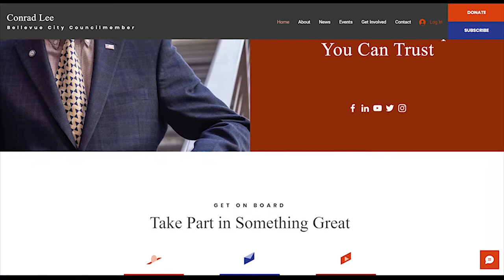Vincent Zhou M&TSI Video Submission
Thanks so much for taking the time to review my application!